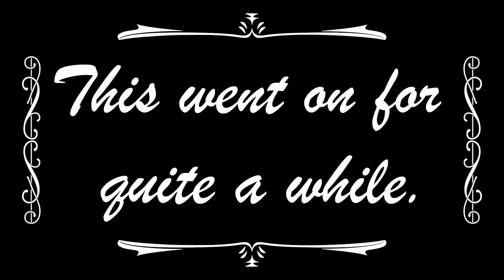Effie | ACTION, ADVENTURE, AND BAD PUNS IN THIS INDIE GAME!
Effie is an indie action game! An adventure game! and a game loaded with monumental amounts of bad puns. Effie is basically an indie game mixed together with bad puns, action, and adventure. So naturally, I love Effie and I recommend you guys try it out if you ever get a chance!

0:00 - Here we go!
2:10 - This went on for a while
6:50 - Lore!
8:30 - A Villain!